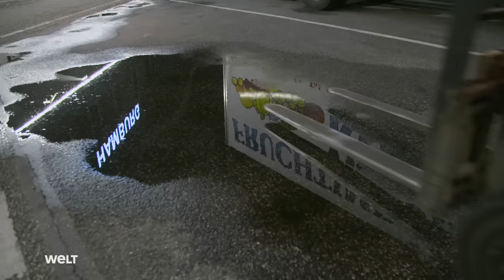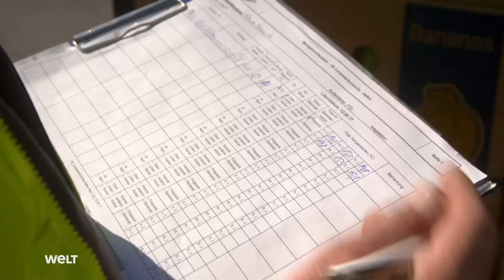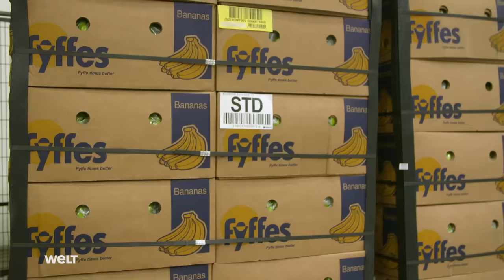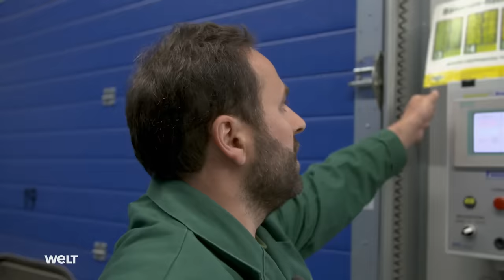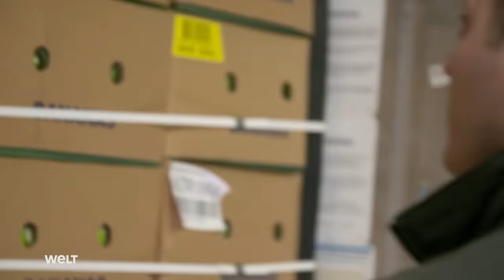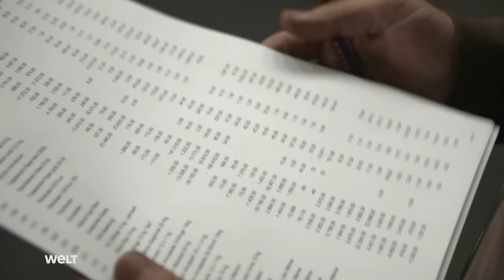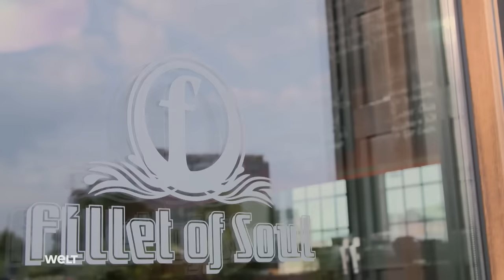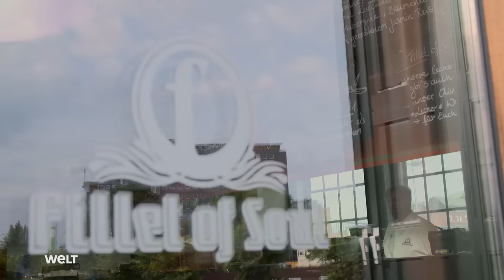Großmarkt Hamburg: Geschäfte in der Nachtschicht | HD Doku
Tonnenweise wird das Obst und Gemüse aus dem Lager des Großmarkt Hamburg in die Supermärkte der Bundesrepublik verfrachtet.  Wenn es draußen dunkel wird, beginnt für die über 2.400 Mitarbeiter des Großmarkts Hamburg der Tag. In ihrer üblichen Nachtschicht geben die Händler, Logistiker und Organisationstalente auf dem riesigen Basar alles, um täglich für frische Kost in deutschen Supermarktregalen zu sorgen. Von der Anlieferung bis zur Verschiffung: Das größte Frischezentrum Norddeutschlands gewährt einen spannenden Einblick hinter die Kulissen eines penibel durchorganisierten und international vernetzen Großmarktes.